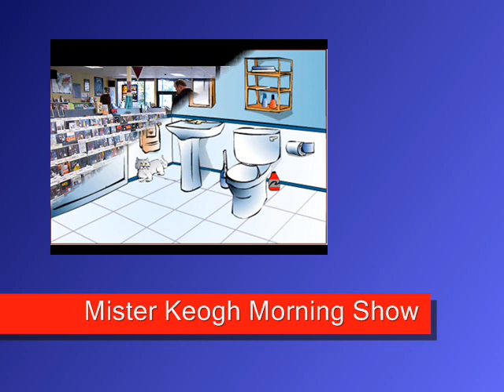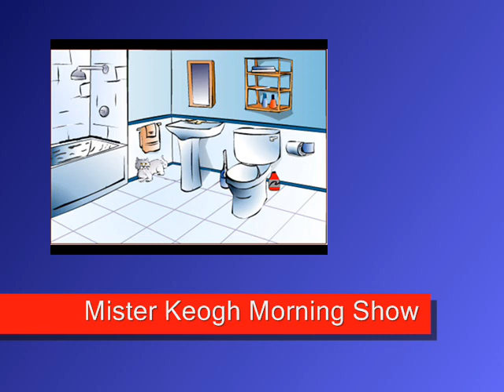Stephen Keogh Calling The Record Store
From the 'Mister Keogh Morning Show' on KFM - Looking for a song by Creedence Clearwater Revival..!